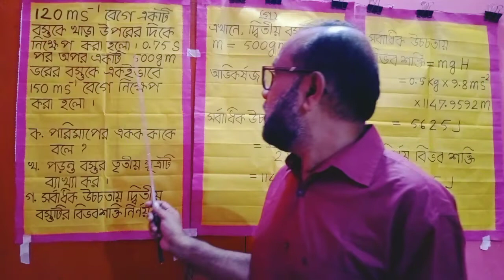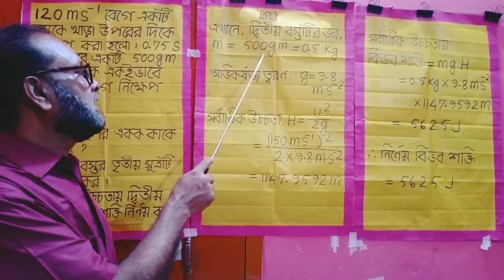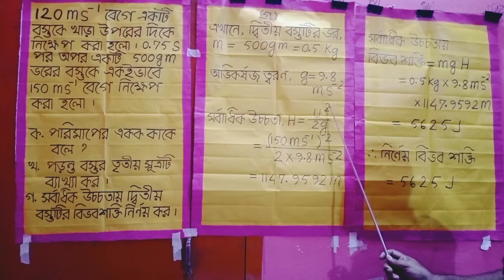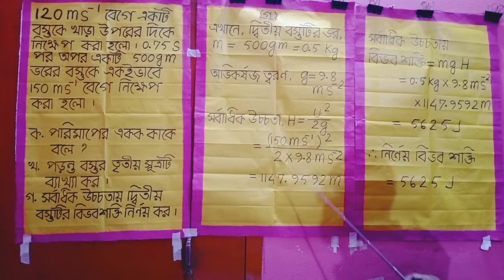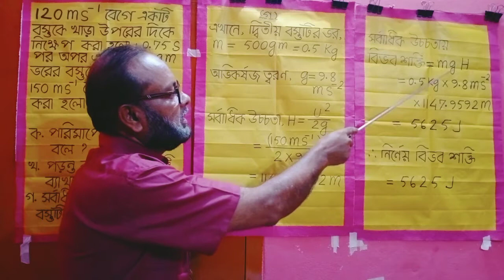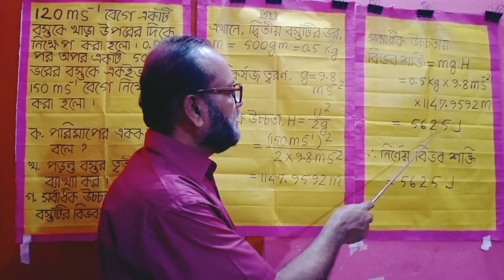Subject :Physics, Class :09-10